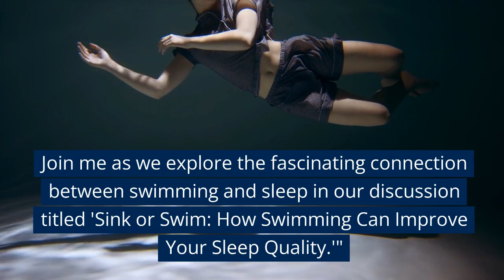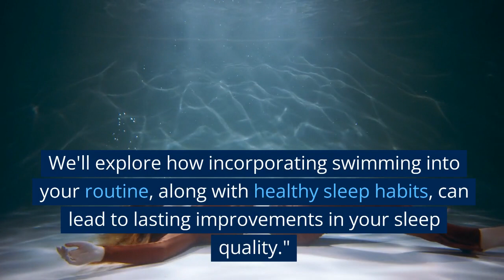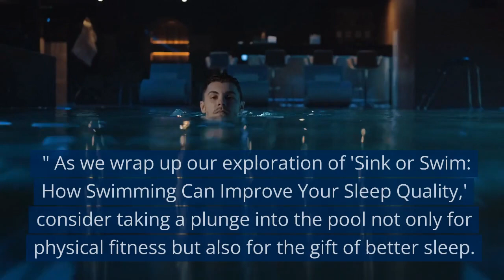Sink or Swim How Swimming Can Improve your Sleep Quality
Dive into the world of sleep science and aquatic wellness with our latest video, "Sink or Swim: How Swimming Can Improve Your Sleep Quality." In this eye-opening discussion, we unravel the connection between swimming and sleep. Discover how the act of swimming, combined with water's calming embrace, can lead to improved sleep quality. Explore the science behind the physical, mental, and circadian benefits of swimming and how they contribute to more restful nights.